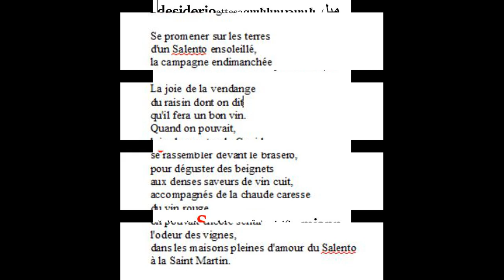Emanuela RIzzo (Parma, Italie) pour Un Jeudi nommé désirS ( 8)